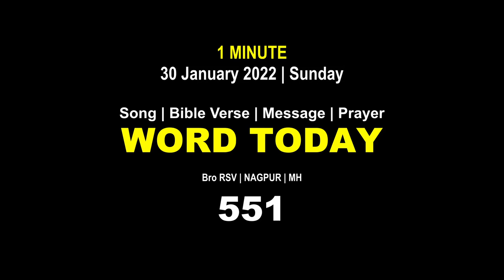Word Today-551 | Bro RSV | One-Minute Video Message (Malayalam) | 30 January 2022